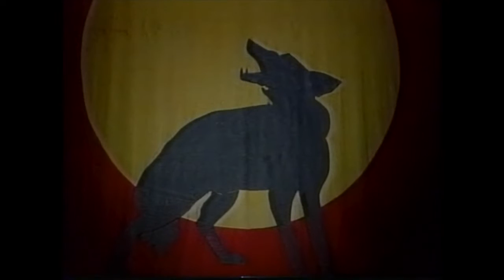Ulf Lundell Orminge Centrum Nacka 22 aug 1995 Upgraded Copy Full Show Lokal-TV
Ulf Lundell Orminge Centrum Nacka 22 aug 1995 Upgraded Copy Full Show Lokal-TV Made from a first generation VHS-tape If you got a better copy please let me know If a video is taken down from here it will be uploaded at the support page for this channel at facebook Feel free to follow it Support the artist! Buy their records and merch!